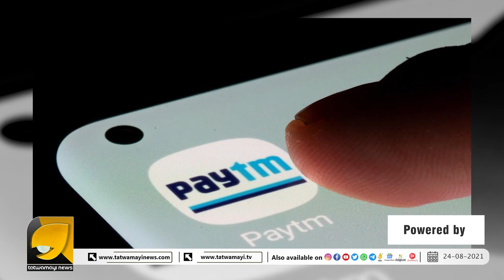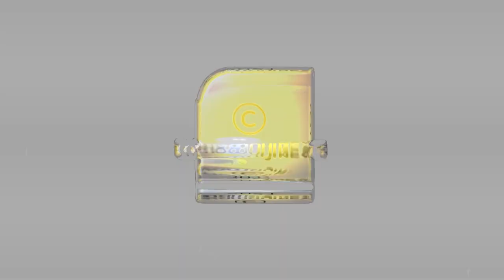എച്ച്ഡിഎഫ്‌സി ബാങ്കും പേടിഎമ്മും ഒരുമിക്കുന്നു | HDFC Bank | Paytm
എച്ച്ഡിഎഫ്‌സി ബാങ്കും പേടിഎമ്മും ഒരുമിക്കുന്നു | HDFC Bank